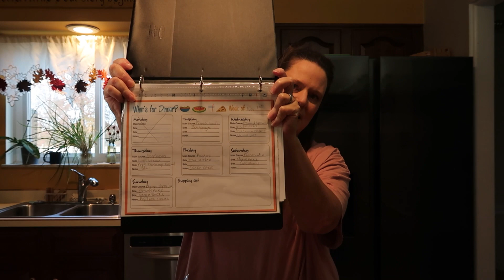What's For Dinner November - Day 1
Today is the first day in our series "What's for Dinner, November".  😀
Join us for a look at what we are having for dinner every night in November 😋I have many delicious recipes to share ❤️ We are also starting our strict budget of only spending $400 a month on groceries for our family of 6 to 9 ( depending on who is home) We are excited to share the grocery hauls with you as well 💕

* Mail:     810 Eastgate North Drive